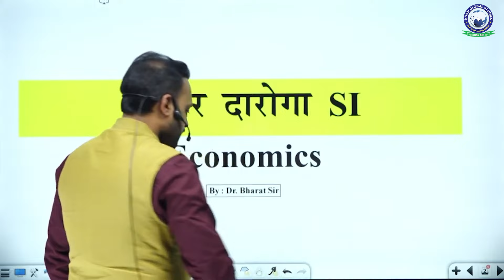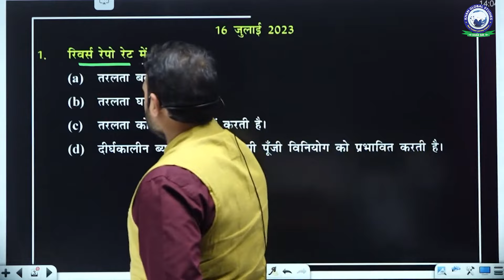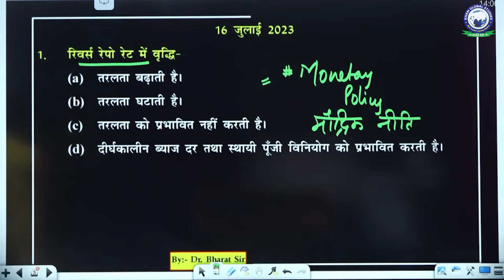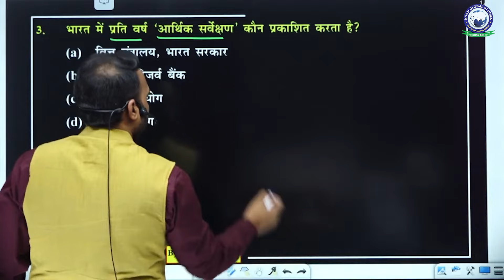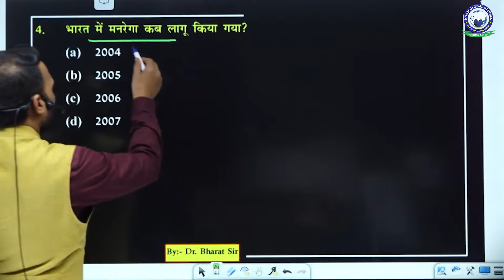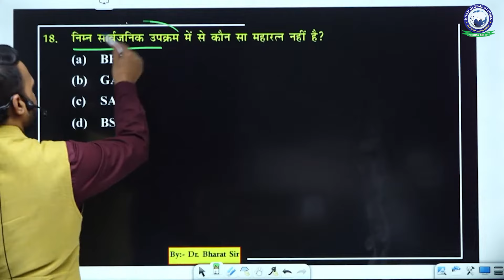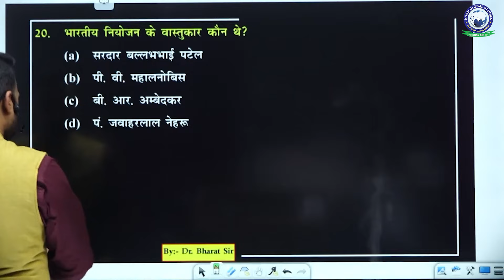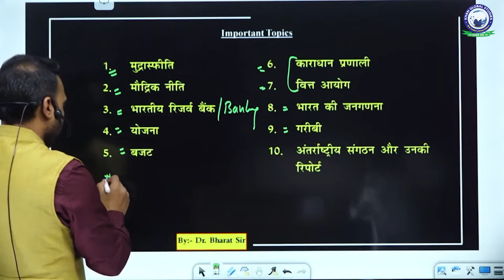Bihar Daroga Mains Economics Syllabus Discussion by Dr. Bharat Sir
Welcome to Khan Global Studies Bihar State Exam Channel - Your Ultimate Destination for Bihar State Exam Preparation!
क्या आप Bihar State Exam में सफल होने के लिए तैयार हैं? तो आपका विश्वसनीय मार्गदर्शक बनने के लिए Khan Global Studies बिहार की प्रतियोगी परीक्षाओं में सफलता की आपकी यात्रा में मदद के लिए तैयार है।
Khan Global Studies Bihar State Exam Channel पर, विभिन्न बिहार राज्य परीक्षाओं पर निःशुल्क मार्गदर्शन, अंतर्दृष्टि, अध्ययन संसाधन और अपडेट प्राप्त करें। हम बिहार राज्य परीक्षाओं की एक विस्तृत श्रृंखला के लिए सर्वोच्च तैयारी सामग्री और विशेषज्ञ मार्गदर्शन प्रदान करने के लिए समर्पित हैं।
We Offer:
व्यापक परीक्षा कवरेज: हमारा चैनल विभिन्न बिहार राज्य की परीक्षाओं के लिए Subject और Syllabus की गहन कवरेज प्रदान करता है।
Expert Faculty: हमारे अनुभवी शिक्षकों से सीखें जो Bihar Exam Pattern से अच्छी तरह वाकिफ हैं और आपको सफलता के लिए मार्गदर्शन कर सकते हैं।
Targeted Study Material: बिहार की विशिष्ट परीक्षा आवश्यकताओं के अनुरूप Syllabus Based Explanation, Study Notes और Practice Papers की उपलब्धता।
Community Support: समान विचारधारा वाले उम्मीदवारों के समुदाय से जुड़ें, ज्ञान साझा करें और अपनी परीक्षा की तैयारी के लिए प्रेरित हों।
Tips and Strategies: अपनी सफलता की संभावनाओं को बढ़ाने के लिए सर्वोत्तम अध्ययन तकनीकों और समय प्रबंधन रणनीतियों में महारत हासिल करें।
यहां बताया गया है कि Khan Global Studies के पाठ्यक्रम दूसरे Platforms से कैसे अलग है:
Interactive Classes: Actual Time में हमारे अनुभवी संकाय के साथ जुड़ें और प्रभावी ढंग से सीखें।
Study Material & Resources: आपकी सीखने की प्रक्रिया में सहायता के लिए डिज़ाइन किए गए नोट्स और अन्य संसाधनों सहित पूर्ण और Updated Exam Related Study Materials की उपलब्धता।
दैनिक करेंट अफेयर्स: नवीनतम करेंट अफेयर्स से अपडेट रहें, जो प्रतियोगी परीक्षाओं का एक महत्वपूर्ण घटक है।
व्यक्तिगत मार्गदर्शन: हमारे संकाय और सलाहकार आपके संदेहों को दूर करने के लिए यथासंभव व्यक्तिगत ध्यान देते हुए मार्गदर्शन और सहायता प्रदान करेंगे।
Test Series & Mock Test: नियमित Test Series & Full Length Mock Test के साथ अपनी प्रगति का मूल्यांकन करें।